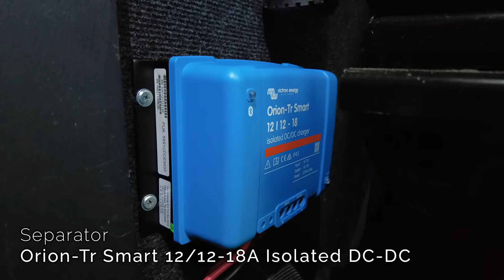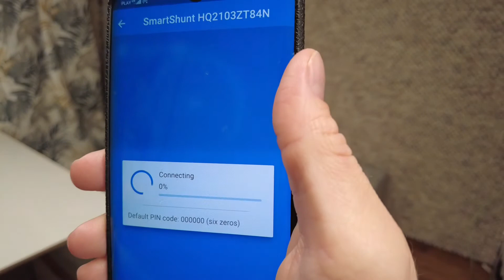Instalacja fotowoltaiczna w kamperze LiFePO4 - podsumowanie.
Podsumowanie pracy instalacji fotowoltaicznej Victron Energy zamontowanej w kamperze znanych Youtuberów Lisy w Edenie.